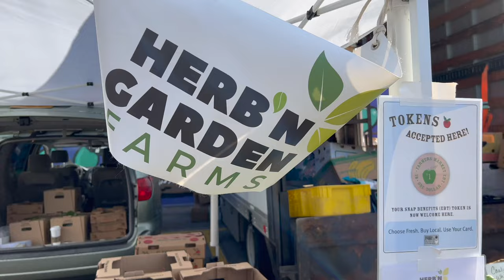Weekend Vlog - Greenhouse Life, eBay Orders, Rock Shows & More!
Hi guys! Today I'm sharing a weekend vlog. It was a busy weekend of farmers markets for our hydroponic greenhouse, concerts with my son Michael performing, and running around like a crazy person all weekend. I'll miss these busy weekends someday, I'm sure
Music featuring @MichaelDeLanoMusic !

Arkscan 2054A Thermal Printer
4x6 Shipping Labels for Thermal Printer
Poly Bags with Suffocation Warning
Padded Bubble Mailers for Video Games/DVDs
Blue Poly Bags
Digital Kitchen Scale
Digipower Streamer 112 LED Video Light
Avery 30 Up Labels for Amazon product labeling
Black Shrink Wrap

Canva (my favorite photo editing software - super user-friendly and what I use for all of my thumbnails on YouTube)

Here’s the link for the free Priority Mail boxes from USPS